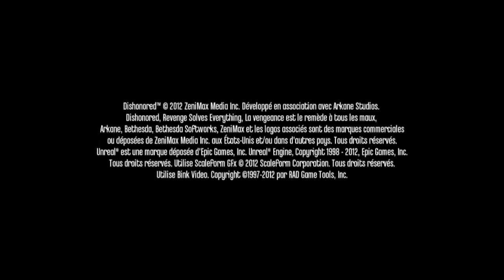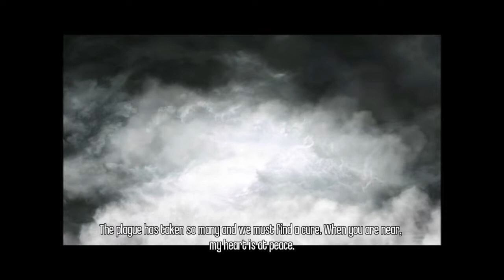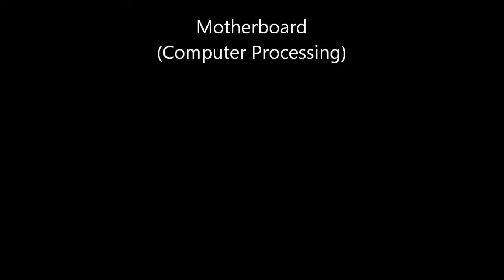Dishonored Part 1- A Grim Beginning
Liam takes on the persona of Corvo Attano, Lord Protector of Empress Jessamine Kaldwin and her daughter Emily. All is well, aside from a rat bourne plague, until a mysterious group of assassins kill the Empress and take Emily, and letting the blame fall on Corvo. Stripped of his title and honor, Corvo sets out to punish those who wronged him and restore Emily to Dunwall's throne.